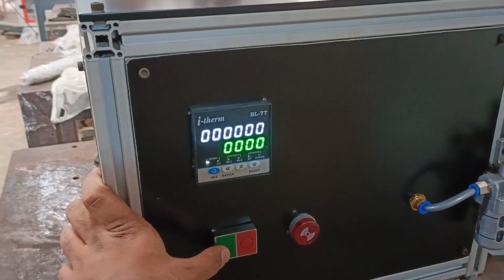Handle Fatigue Testing Machine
Machine to test strength of Handle joint on cookware products.

Kindly get in touch for more details.